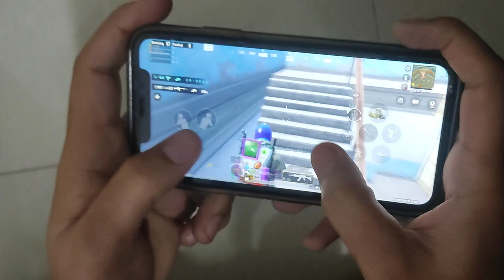2 finger jonathan handcam copied | 2 finger bgmi gameplay| 2 finger + gyro player| iphone xr back 😍